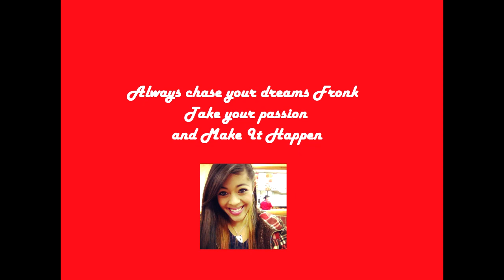Francesca Duncan The Girl They Call FRONK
tribute to francesca duncan from x factor